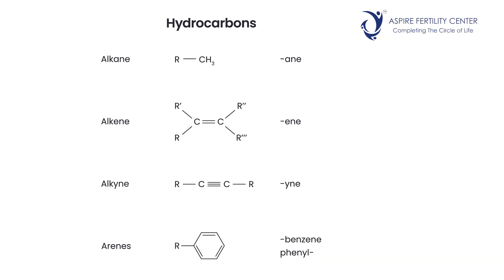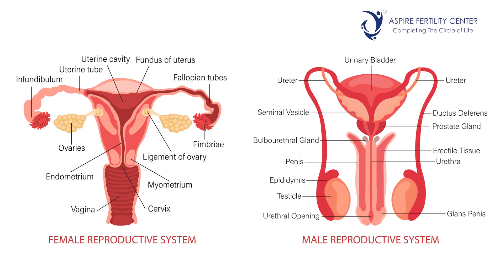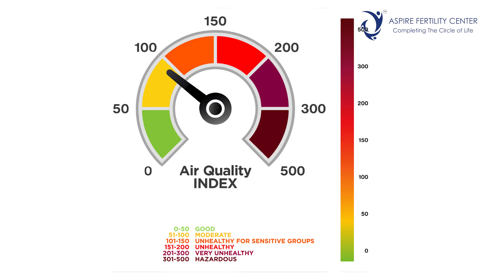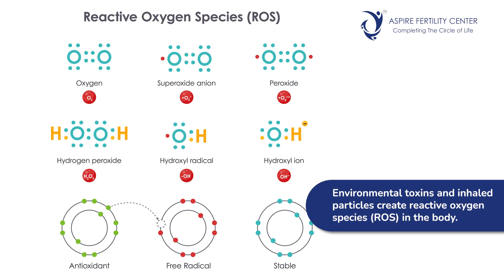Effects of air and water pollution on fertility - Aspire Fertility Center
Air and water pollution can have far-reaching effects on fertility, impacting hormonal balance, reproductive health, and overall well-being. In this detailed video, Dr. Ashwini G.B. explores how pollutants disrupt fertility, the risks they pose during conception and pregnancy, and actionable steps to protect reproductive health. From understanding the role of antioxidants to adopting preventive measures, this comprehensive guide offers insights for safeguarding health in a polluted environment.

Discover your way to unlock parenthood with Aspire Fertility Center.
Speak to one of our Infertility Specialists.
Call - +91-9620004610 / 6410 or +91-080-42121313 / 12

Our centers are located at:
HSR Layout: #2, 19th Main, 4th Sector, HSR Layout, Bangalore - 560102
Sarjapur Road: 4th Floor, Within NATUS Hospital, 20/13, Sarjapur Road, Carmelaram, Bangalore 560035